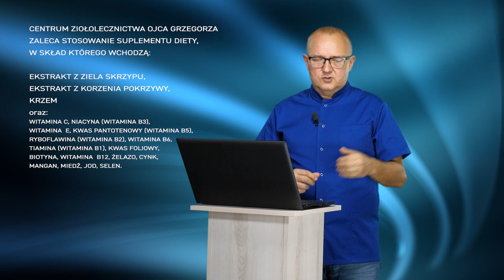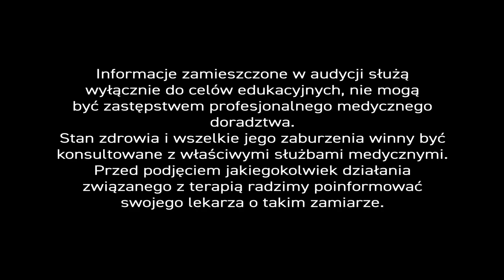Łysienie, wypadanie włosów. PiszeBabaDoZielarza odc.88.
"Wypadają mi włosy! – Co robić?" – Wpisów tej treści przybywa lawinowo i to od coraz młodszych osób. – Kobiet i mężczyzn. – Wśród lekarzy słychać także głosy, że nawet nastolatkom wypadają włosy...

A wypadają one z bardzo różnych przyczyn, dlatego nie ma jednej, uniwersalnej receptury ziołowej, która mogłaby wszechstronnie zapobiec temu przykremu procesowi. – Kwestia jest złożona, dlatego zachęcam do lektury artykułu naszego eksperta lek. med. Krzysztofa Błechy, który ukazał się w periodyku "Postępy Fitoterapii" i dostępny jest

Komplementarnie problem został omówiony w książkach pt. "Profilaktyka zdrowotna i fitoterapia" (nasz ekspert napisał ją wspólnie z prof. Iwoną Wawer) oraz "Ziołolecznictwo Ojca Grzegorza", które łatwo nabyć w Internecie.

– Oddaję głos naszemu ekspertowi. –

Jedną z przyczyn wypadania włosów jest głód. – To czynnik determinujący wśród młodzieży i seniorów. I nie tyle chodzi tutaj o głód fizyczny, co raczej niedożywienie. – W obu grupach posiłki są zazwyczaj ubogie w witaminy oraz składniki mikro i makro-odżywcze. Można jedynie rozróżnić, że młodzież spożywa żywność wysoko przetworzoną, typu fast food, natomiast dieta seniorów jest monotonna. Cóż, z wiekiem tracimy zapał do jedzenia i sprawny układ trawienny, w którym przestają funkcjonować enzymy. Jelita, po prostu, robią się leniwe.

Kardynalnymi ziołami uzupełniającymi makro i mikro-składniki w diecie są skrzyp polny i pokrzywa. W Centrum Ziołolecznictwa stworzyliśmy recepturę preparatu, którą oparliśmy na ekstraktach z ziela skrzypu polnego i korzenia pokrzywy oraz uzupełniliśmy o krzem, kompleks witamin z grupy B (B1, B2, B3, B5, B6 i B12), witaminy C i E, kwas foliowy, biotynę, żelazo, cynk, mangan, miedź i selen.

W cięższych przypadkach niedożywienia, zalecamy również odwary z mieszanki ziołowej na bazie ziela skrzypu polnego z dodatkiem owoców dzikiej róży, ziela pokrzywy zwyczajnej i ziela rdestu ptasiego. – W naszym Centrum stworzyliśmy taką mieszankę w oparciu recepturę prof. Aleksandra Ożarowskiego. – Tu należy podkreślić, że taką mieszankę należy gotować przynajmniej 20 minut, bo pod wpływem gotowania wydziela się 8 razy więcej krzemu.

Przyczyną łysienia typu męskiego są zazwyczaj androgeny (hormony męskie) i łatwo je zidentyfikować po zakolach. Zdarza się czasem, że łysienie tego typu występuje również u kobiet. – W Centrum używamy kilku receptur ziołowych na tę przykrą dolegliwość, ale ich wspólnym mianownikiem tych preparatów jest ekstrakt z owoców palmy sabal. W podstawowej mieszance łączymy go z ekstraktem z korzenia pokrzywy. Receptura jest zresztą, bardzo podobna do tej, którą leczymy przerost gruczołu krokowego (prostatę).

U pacjentów z depresją lub z objawami stresu, terapię ziołową uzupełniamy o dziurawiec, a w klimakterium podajemy szerszy zestaw ziół komplementarnych. W łysieniu plackowatym, najbardziej agresywnej postaci łysienia, podajemy również piwonię, a w grzybicy – leczymy pacjentów przyczynowo.

Oczywiście, przyczyn wypadania włosów jest o wiele więcej – nie sposób omówić ich w krótkim programie. – Mam jednak dobrą wiadomość – problem wyczerpująco analizuję w swoich książkach i artykule, do którego link znajduje się powyżej.